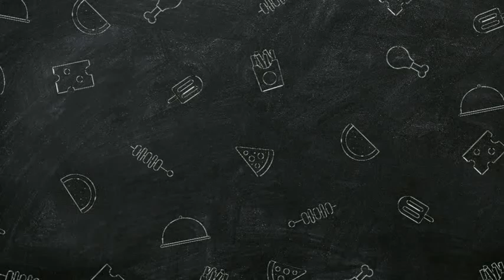Make this embroidery as a gift for a Valentine's Day/ madhushalini toraskarkharade/in Hind.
same stitch ka video dekhne ke liye click Kare👇:-

Instagram :-I'm on Instagram as @madhushalini_toraskarkharade. Install the app to follow my photos and videos.

my embroidery stand

Aari needle

my laptop

my boya mic

my Usha janome sewing machine

my mobile stand

zari threads

all sizes embroidery ring's